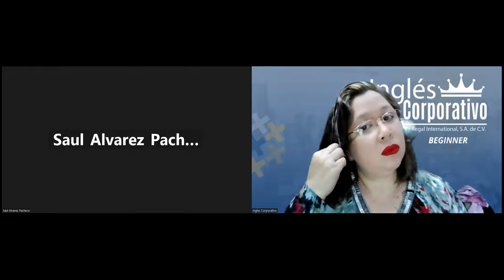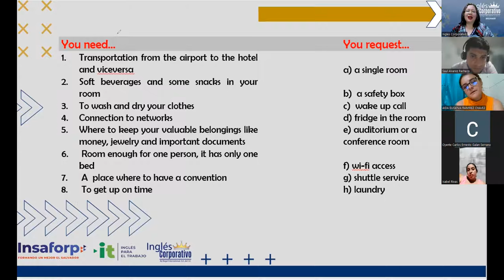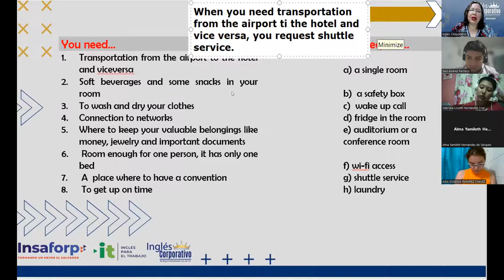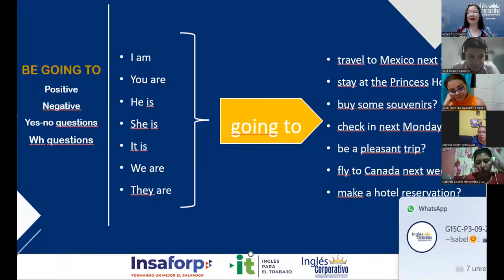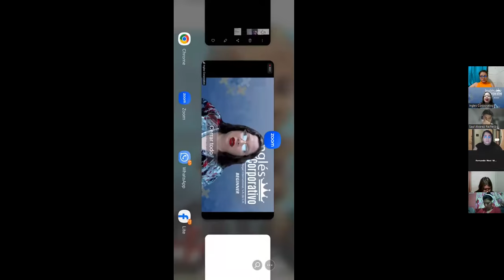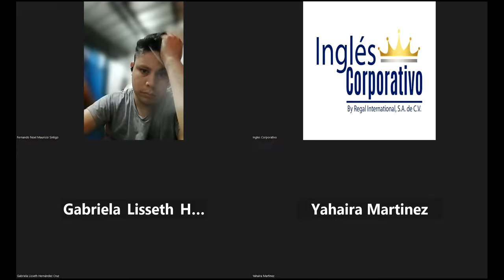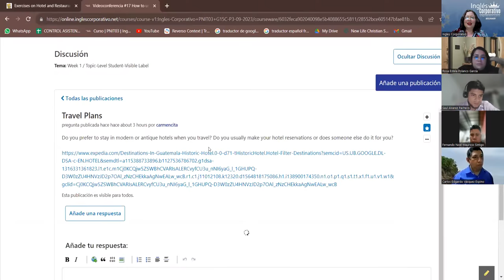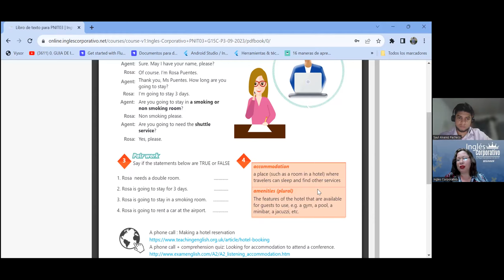Session 17-10-10-2023-AC29750-0030-2023-Beteta-How to use be going to